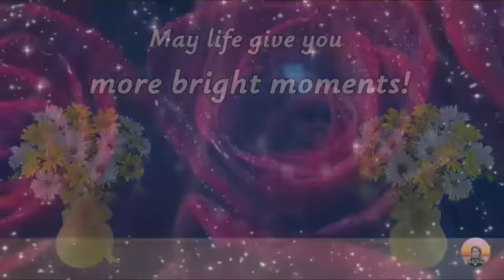MAYLENE MAY PA PARTY | PUGONG BYAHERO | KALINGAP RAB @Pugong Byahero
WOW MAYLENE MAY PA PARTY | PUGONG BYAHERO | KALINGAP RAB @Pugong Byahero

@Pugong Byahero
@Kalingap RAB
@Val Santos Matubang